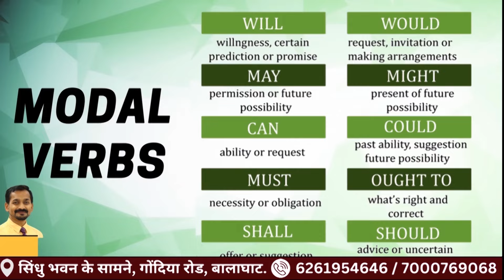BALAGHAT NEWS : विद्यालय में गरबा आयोजन को लेकर उठ रहे सवाल !PADMESH NEWS BALAGHAT